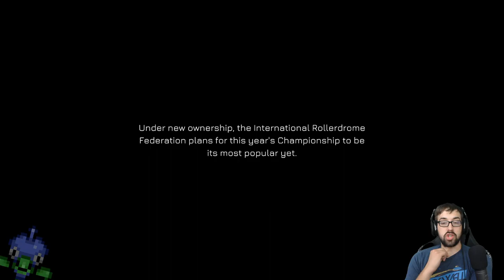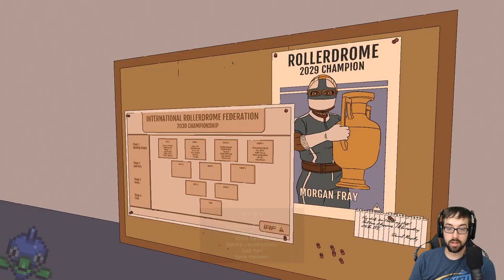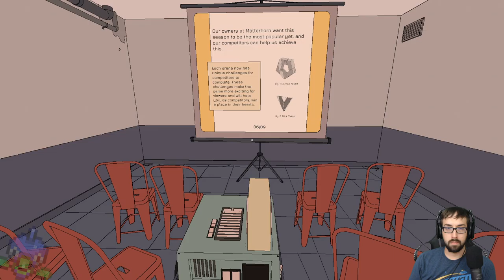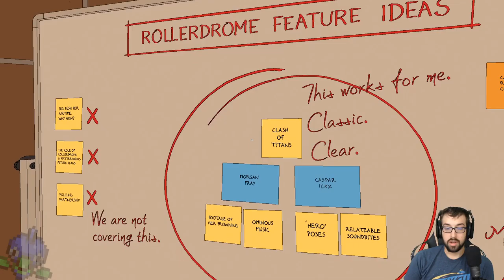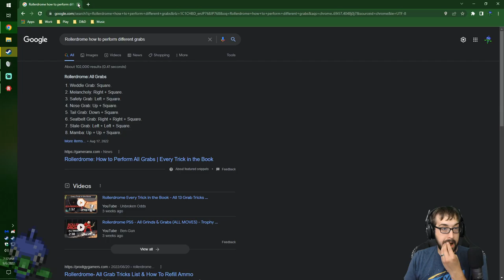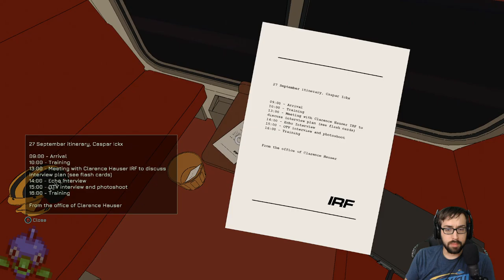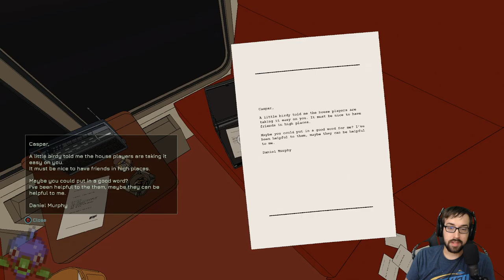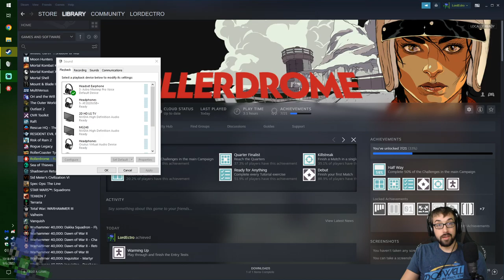Public Utilities be Ground! – Rollerdrome Stream - LordEctro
We begin our adventure into Rollerdrome, which is immediately met by Mortal Kombat style tricks, a large amount of guns, me trying to faceplant, getting slapped around while trying to do tricks, unable to continue without doing odd challenges, and then having a hard time simply surviving while pulling the most basic of flips.